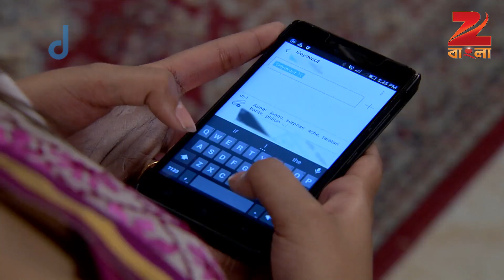Rajjotok | Bangla TV Serial | Full Episode - 506 | Zee Bangla